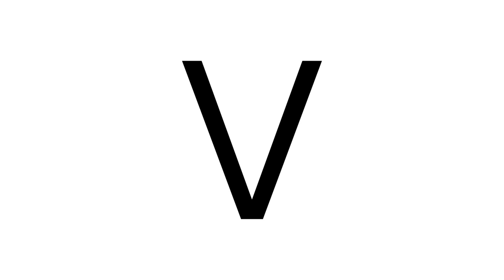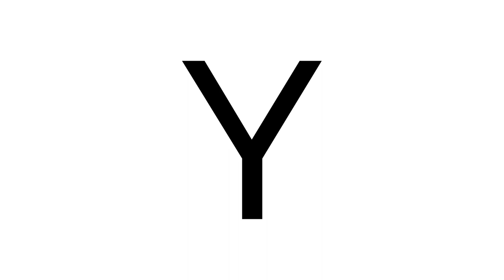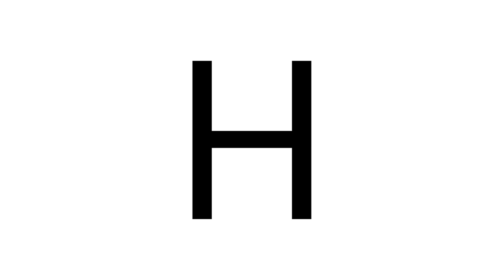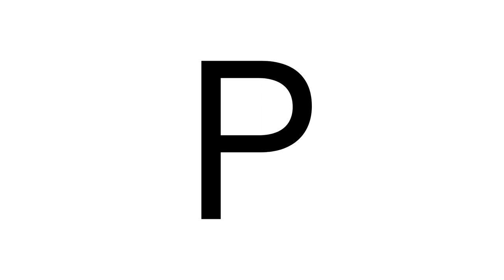Alphabets & Words - Basic High Speed Flash Card | Right Brain Training